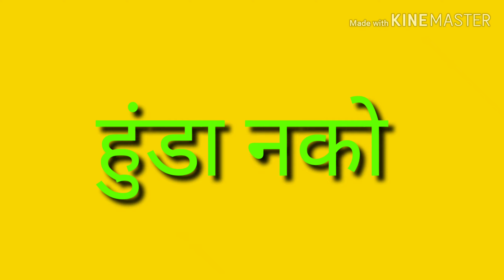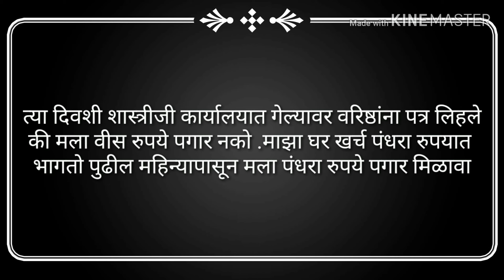लाल बहादूर शास्त्री याच्या जीवनातील बोध घ्यावा अशा घटना lal bahadur shastri jayanti marathi speech